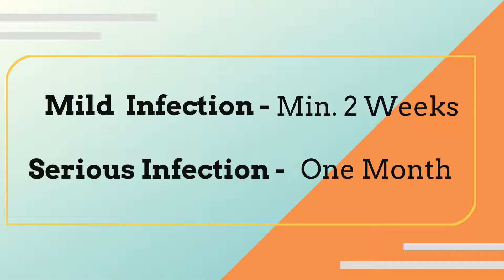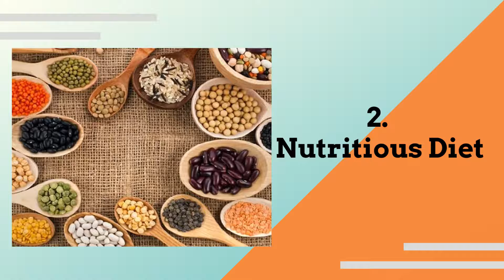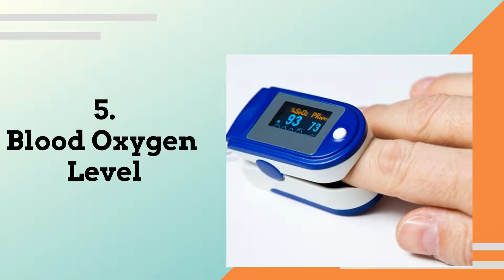6 Must-Do's Post COVID-19 Recovery | कोरोना से ठीक होने के बाद हर दिन जरूर करें ये 6 काम | MeaRoh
Hey friends
MeaRoh presents you post covid -19 care: 6 things you need to do after recovering from corona Virus.